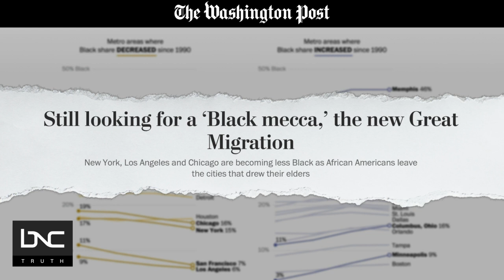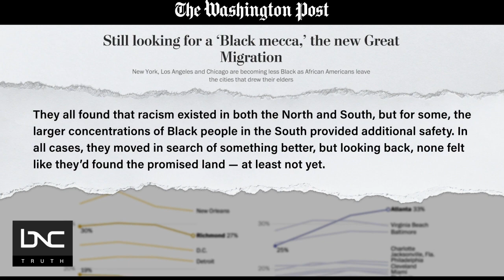Wash Post: Still Looking for ‘Black Mecca,’ the New Great Migration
In recent decades, some African Americans who left the Northern cities their elders migrated to for the South, now say they’re not sure they’ve found the “Black meccas” they were looking for.

Interviewing several African Americans who moved to Georgia, North Carolina and Texas, the Washington Post found that, “They moved South either with a new job already in hand or with hope that they could find work in some of the nation’s fastest-growing cities. Many also moved in search of affordable housing that could help their families build the kind of generational wealth their parents and grandparents in the North were locked out of.”

Emmanuel Felton, race and ethnicity reporter at The Washington Post, joins Charles Blow on “Prime” to discuss.